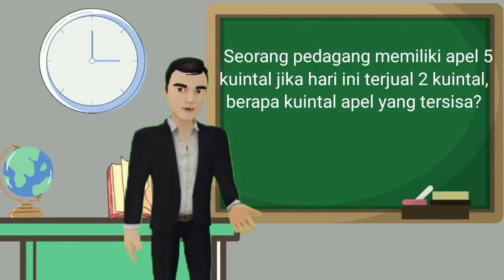Video Pembelajaran Matematika di kelas Rendah